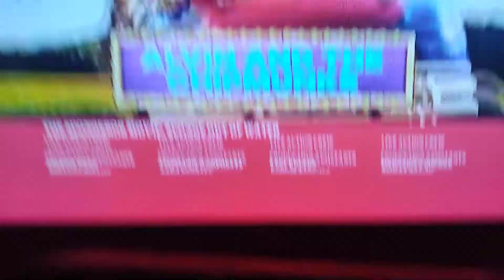closing to the spongebob movie sponge out of water nick 2021 (READ-DISC)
finally I took soo long for the past 2 months

I try to do the closing of the spongebob movie sponge out of water 6 times and my wifi doesn't cares